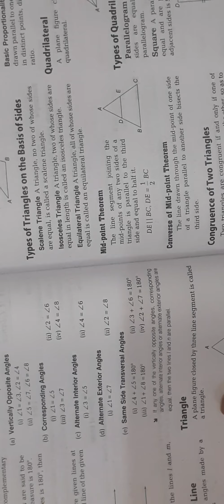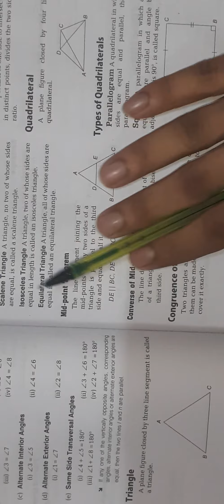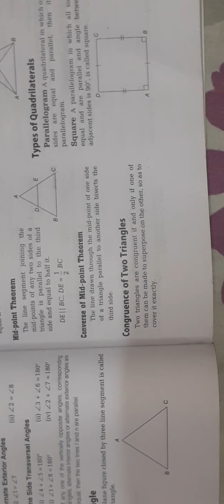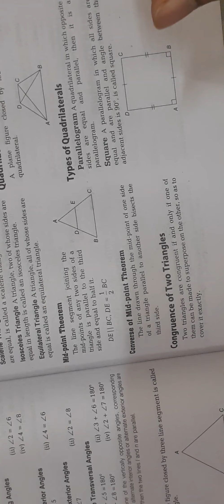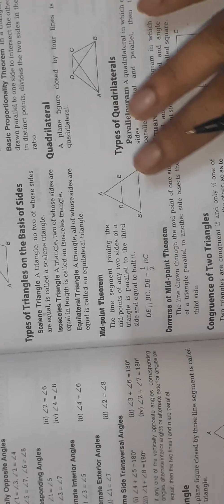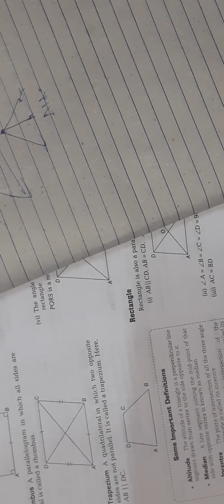Geometry part 02